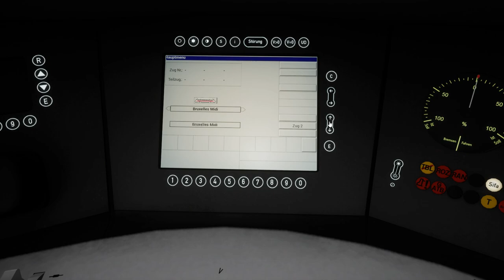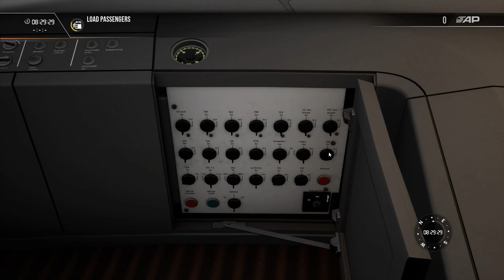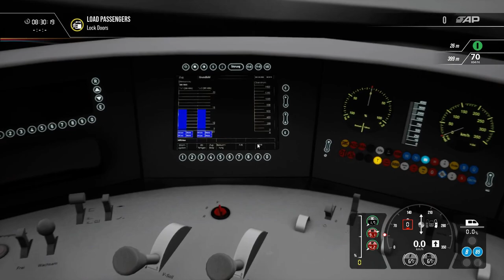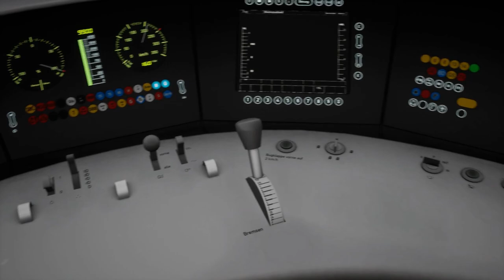Snow And ICE : Schnellfahrstrecke Köln : Train Sim World 2 1080p60fps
Take charge of an ICE79 service operating westward through a winter blizzard.

Loco : DB BR 406 ‘ICE 3M’.

Train Sim World 2 : SCHNELLFAHRSTRECKE KÖLN-AACHEN.

No Commentry